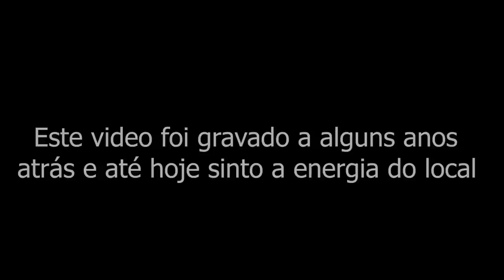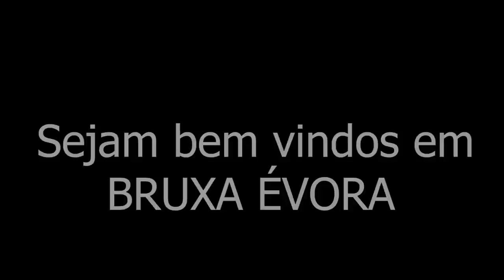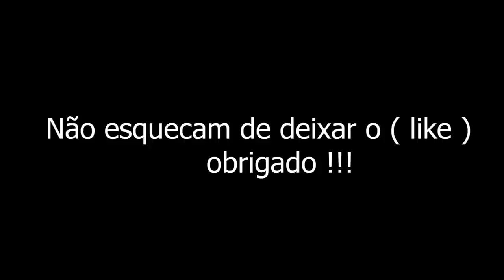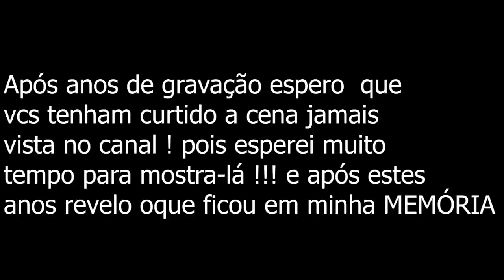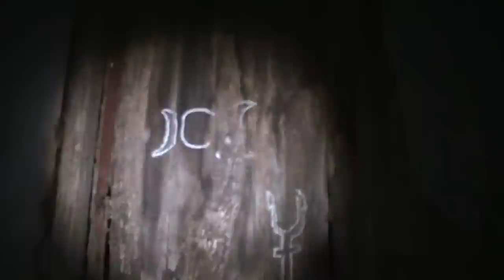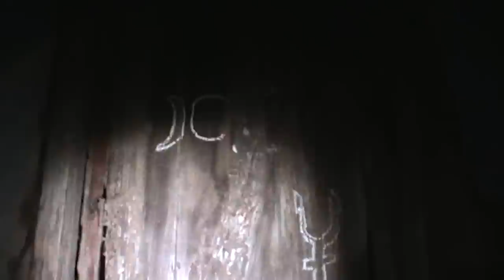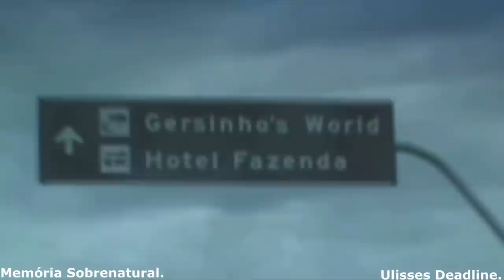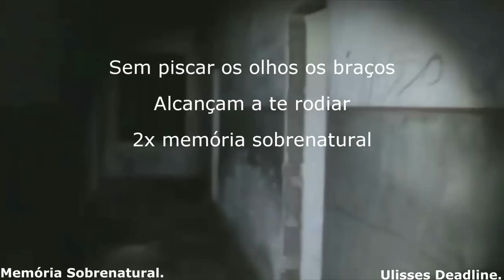Bruxa Èvora Remember